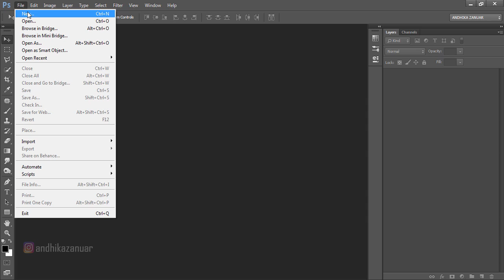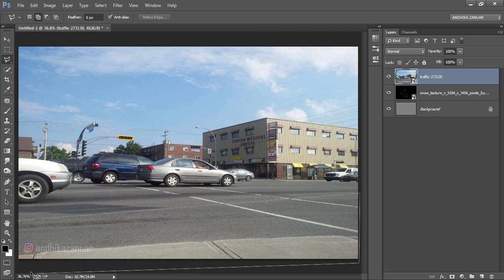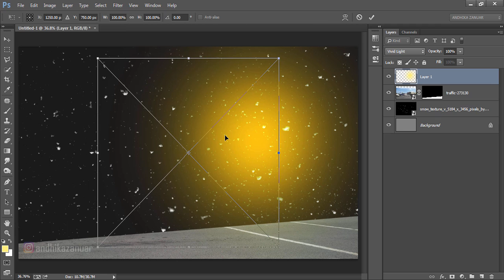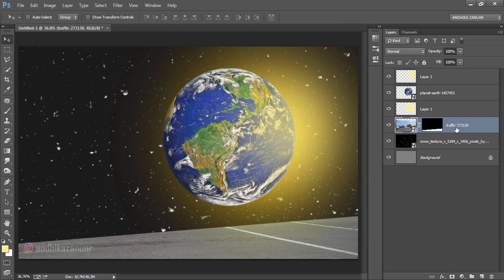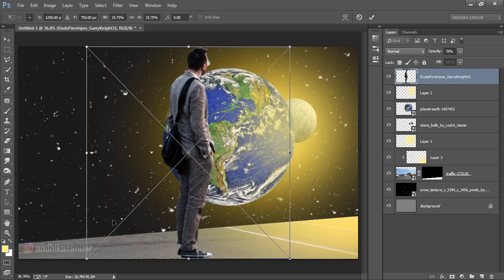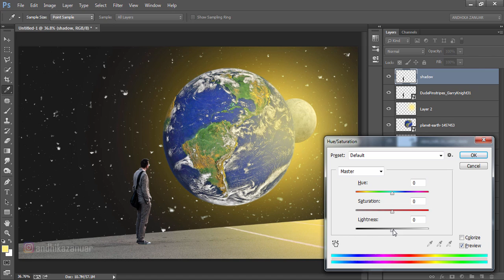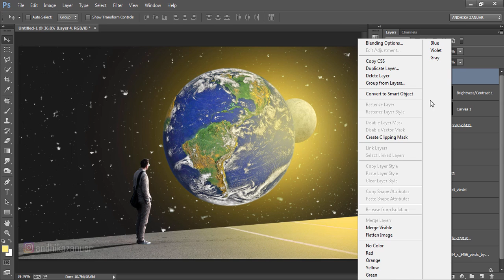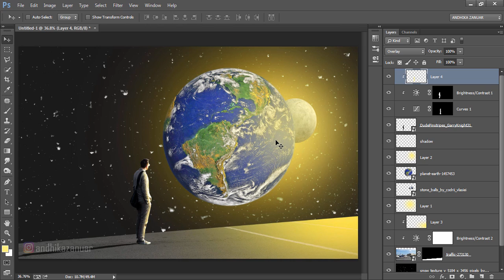Surreal Earth Photoshop Manipulation Tutorials